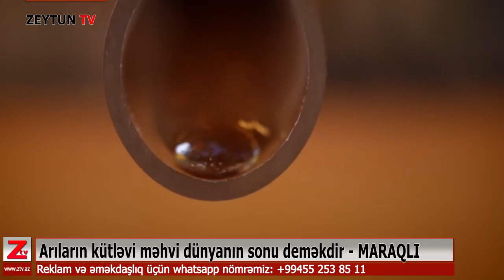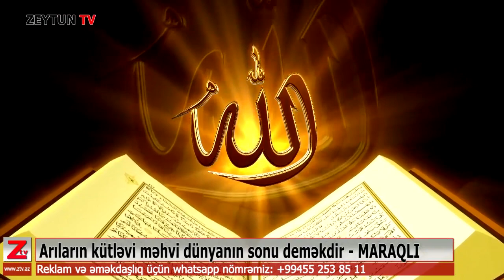Arı deyib keçmə, baxın arılar bizim üçün nələr edir - İZLƏYİN ARILARA TƏŞƏKKÜR EDİN!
Dəstək üçün kanala bu linkdən ➡️ abunə olmağı, bildirimləri açmağı və videonu bəyənməyi unutmayın.
Arılar Olmasa İnsanlar Ancaq 4 İl Yaşaya bilər - MARAQLI

Kanalımızda sizlər üçün müxtəlif mövzularda gündəlik bir neçə sağlamlıq videoları hazırlayırıq.Videolarımızın əvvəlinə və sonuna siz də sərfəli qiymətə öz reklamınızı yerləşdirə bilərsiniz..Bildirək ki, sağlamlıq videoları bütün dövrlərdə baxıldığı üçün sizin reklam da daha çox izlənəcək ki,bu da sizin məhsullarınızı daima  gündəmdə saxlayacaq.
Qeyd edək ki, ZEYTUN TV  fəaliyyətə başladığı gündən izləyicilər, həkimlər, tərəfdaşlar arasında böyük rəğbət və hörmət qazanıb. Biz bu kanalı öz sağlamlığına biganə olmayan, yaxınları, əzizləri və uşaqlarının qayğısına qalan insanlar üçün yaratmışıq.
Sizinlə əməkdaşlıqdan qürur duyarıq!

© ZEYTUN TV-nin istehsal etdiyi bütün materiallar MÜƏLLİF HÜQUQU İLƏ QORUNUR.